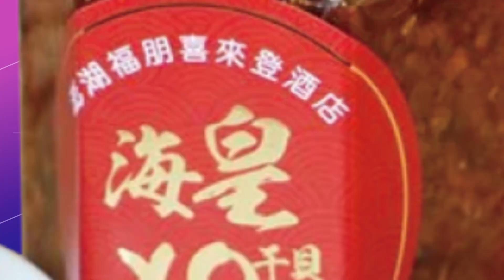【每日必看】畫面曝!轎車衝上鐵軌 列車急剎差80米就撞上 20230405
桃園清晨發生一起離譜的"車闖鐵道"意外!一名男子疑似開錯路提早右轉，結果竟然把車直接開上了火車鐵軌上動彈不得，台鐵發現後立即通知後方列車緊急煞車，最後火車停下時距離轎車只有短短的80公尺距離、而現在車卡鐵軌的驚險畫面也曝光了。